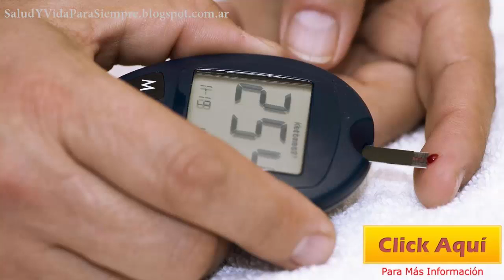Diferentes Tipos De Diabetes Ingesta De Alimentos Altos En Grasas Posibre Prevencion Para La Diabete